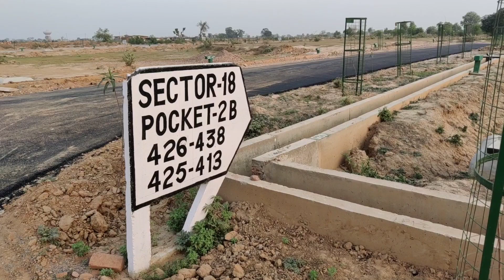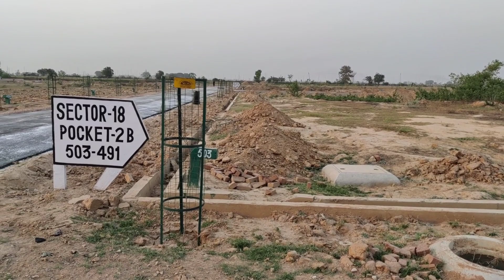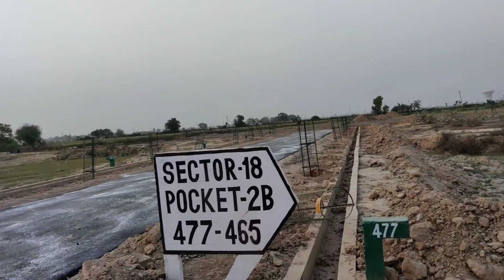Yamuna Expressway Authority plots 2a,2c,J,I pokect की पूरी जानकारी call@8178545950 for resale plots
Want to buy flats , Plots , Home in Greater Noida, Noida, Noida Extension, Jewar Airport and Noida International Airport or Noida Expressway, watch Malik Property which provides best Investment Information which gives you a higher return when you buy property.
We are specialized in creating high quality content on a location including Villas & plots like YEIDA(Yamuna Authority Plots- sector 18, sec 20,22,etc) or Greater Noida(Pari chowk near metro station).

Malik Property aims to simplify the property-related journey of a consumer through information, education, discussion, and opinions. Malik Property helps by hand-holding consumers through the maze of complexities and challenges faced throughout the home buying journey.

Looking for property in Greater Noida, Noida, Noida Extension, Jewar Airport and Noida International Airport.
Stats